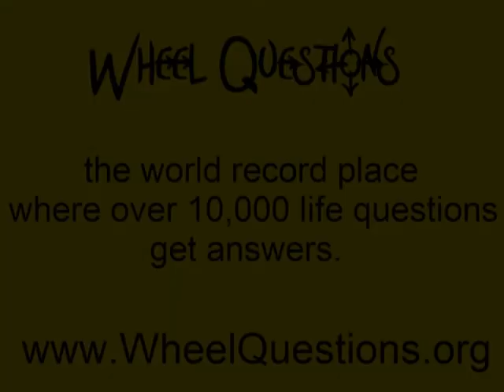What is the most recent discovery in quantum physics? (Wheel Questions)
Created by artist Johnny Monsarrat, Wheel Questions is a project where over 10,000 people have asked questions about life and received answers. The questions are written on colored cards and posted on an outdoor installation and a website for all to see. And there's now video! Question asked 11/21/09 in Plymouth, Massachusetts at the America's Hometown USA Thanksgiving Celebration.